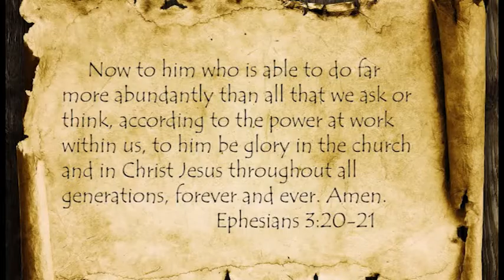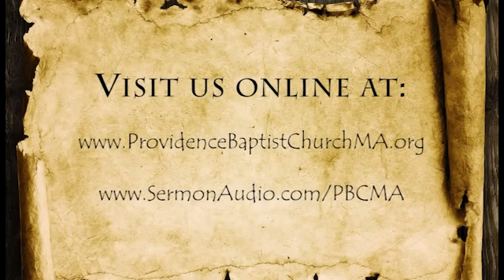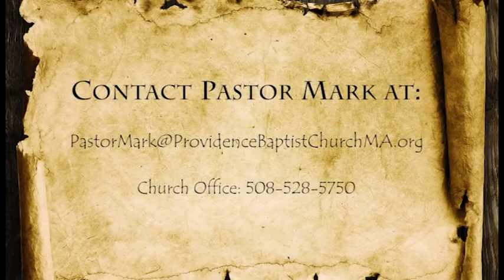Providence Baptist Church Sermon - May 22, 2016